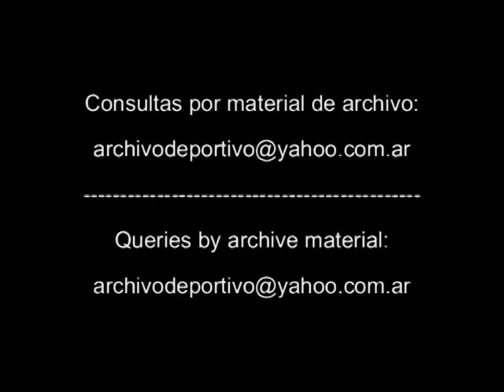Marcelo Salas - Partido de Chile contra Argentina - DiFilm (1996)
CONSULTAS PARA ADQUIRIR VIDEOS A: - EL JUGADOR DE LA SELECCION DE CHILE, MARCELO SALAS HABLA SOBRE EL PARTIDO CON LA SELECCION ARGENTINA.
Fecha: 13/12/96
Duración:
Código: BG-0359